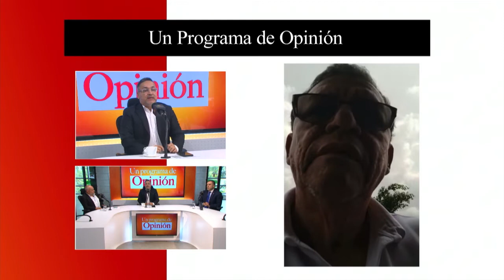Cese al fuego unilateral y Ley de Sometimiento [Un programa de opinión] Telemedellín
🔴 EnVivo | Comenzó UnProgramaDeOpinión de hoy miércoles, 28 de septiembre de 2022.